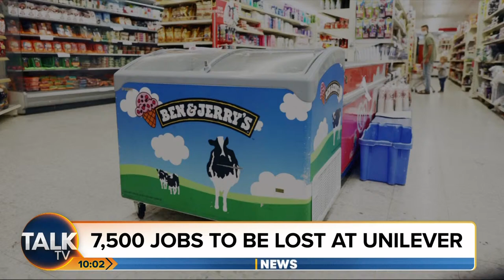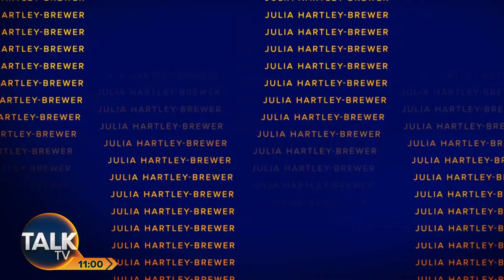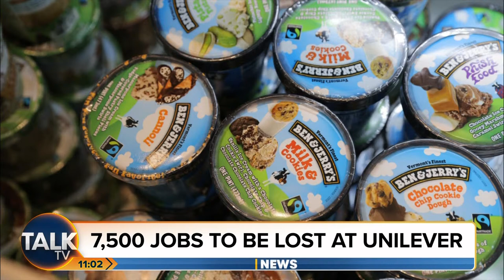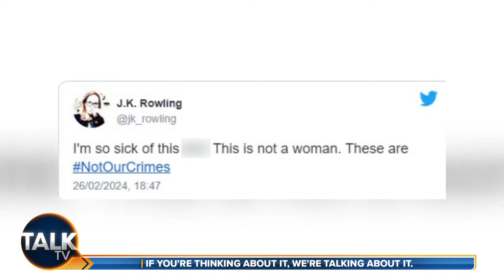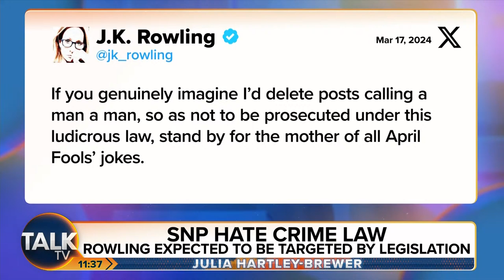Julia Hartley-Brewer | 19-Mar-24